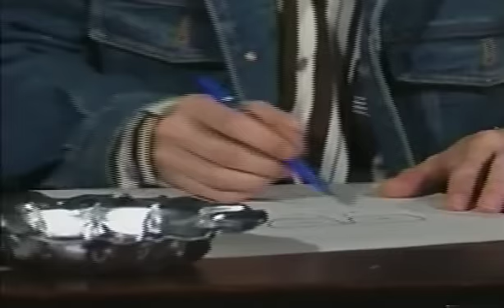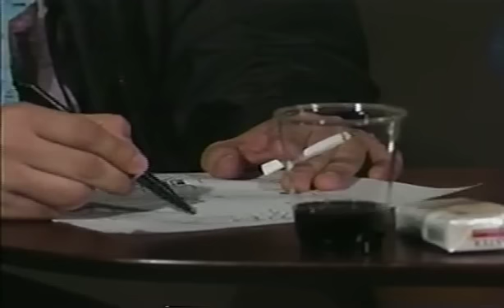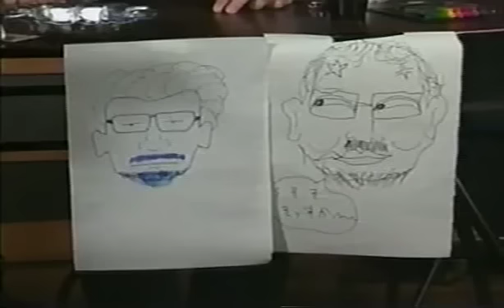第91回 人間椅子倶楽部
和嶋慎治氏欠席